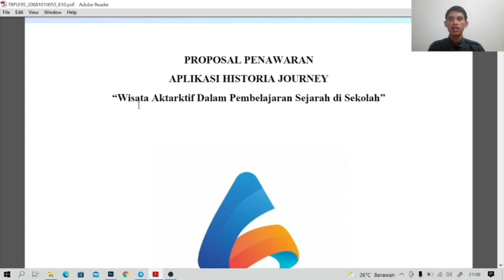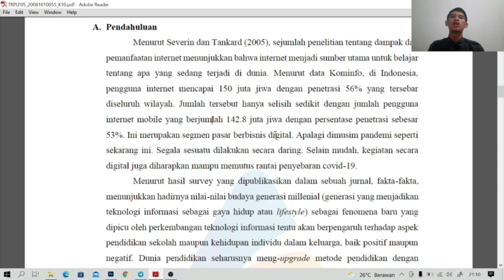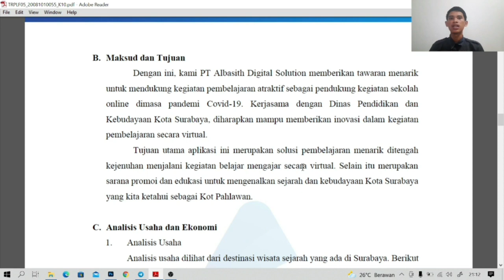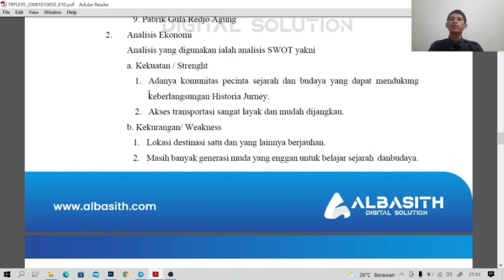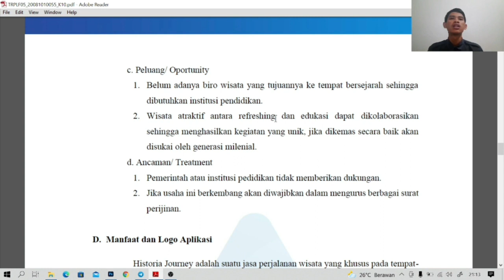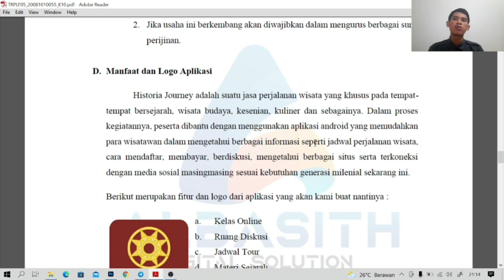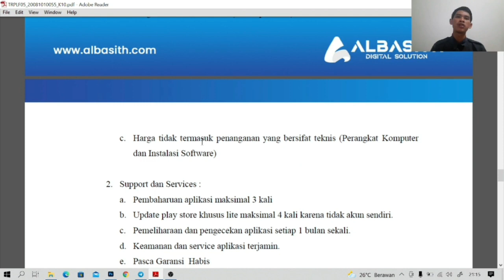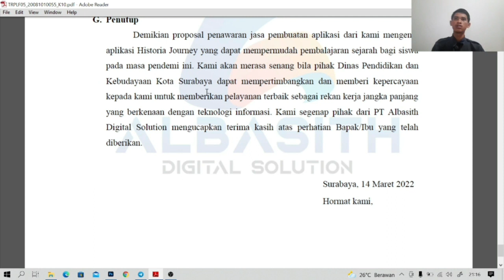Ahmad Maghfur 'Ali tproposal rpl k10